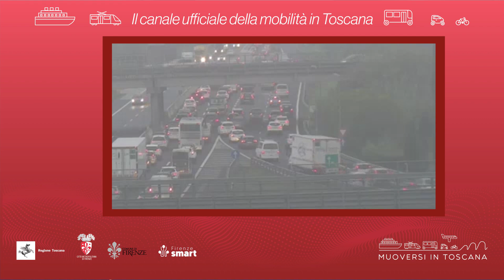Muoversi in Toscana - Edizione delle 19 del 27 maggio 2024